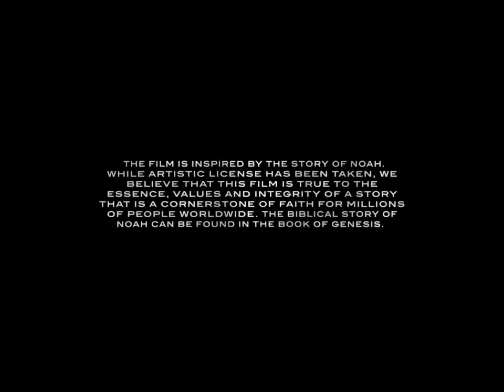Noah 2014 - Official Trailer #4